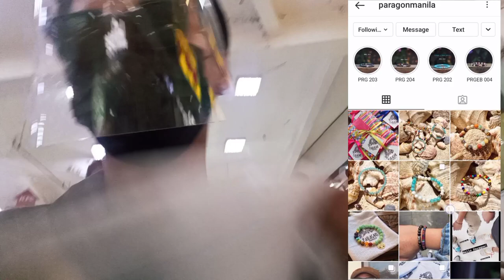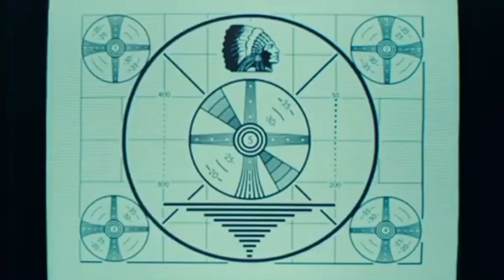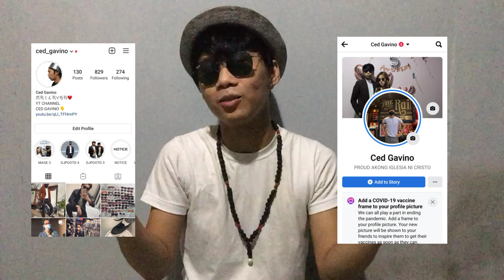DANIEL PADILLA NECKLACE DIY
*( All songs used belong the owner )